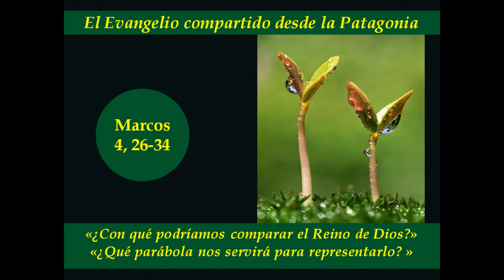MARCOS 4, 26 34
Jesús decía a sus discípulos: “El Reino de Dios es como un hombre que echa la semilla en la tierra: sea que duerma o se levante, de noche y de día, la semilla germina y va creciendo, sin que él sepa cómo. La tierra por sí misma produce primero un tallo, luego una espiga, y al fin grano abundante en la espiga. Cuando el fruto está a punto, él aplica en seguida la hoz, porque ha llegado el tiempo de la cosecha”. También decía: “¿Con qué podríamos comparar el Reino de Dios? ¿Qué parábola nos servirá para representarlo? Se parece a un grano de mostaza. Cuando se la siembra, es la más pequeña de todas las semillas de la tierra, pero, una vez sembrada, crece y llega a ser la más grande de todas las hortalizas, y extiende tanto sus ramas que los pájaros del cielo se cobijan a su sombra”. Y con muchas parábolas como estas les anunciaba la Palabra, en la medida en que ellos podían comprender. No les hablaba sino en parábolas, pero a sus propios discípulos, en privado, les explicaba todo.